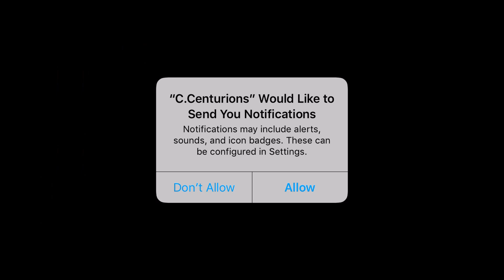Chaos Centurions (By ORIFLAMME INC.) - iOS / Android HD Gameplay Trailer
Shoot stuff, break stuff, and reap the rewards in this post-apocalyptic real-time strategy game!

Chaos Centurions puts you in charge of an army of muscle and steel. Know your enemy . . . and destroy him in this real-time strategy game of intense futuristic warfare. Customize your battalions and test their mettle against the Mildova Alliance, and players from around the world!

"In the 22nd Century, war and famine have toppled the great nations of the world. Survivors vie for control of the precious arable land that remains. It is a time of hardship, and heroes.

You are a warlord in command of your own warband. Send your centurions into battle and forge order from the chaos!"

"FEATURES
-Watch war machines stride panoramic battlefields!
-Command walking tanks and the walking dead!
-Recruit unique centurions to lead your customized legions!
-Mix and match foot soldiers, tanks, and more to fit your own unique strategy!
-Position soldiers in vehicles and forts to solidify your defenses!
-Fight your rivals worldwide and expand your territory!"

Coming to Android Soon!